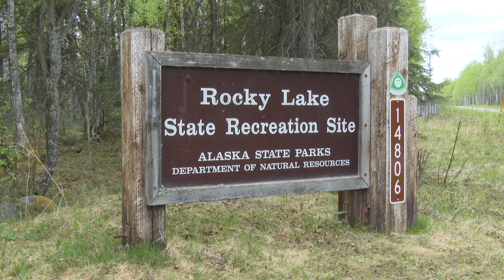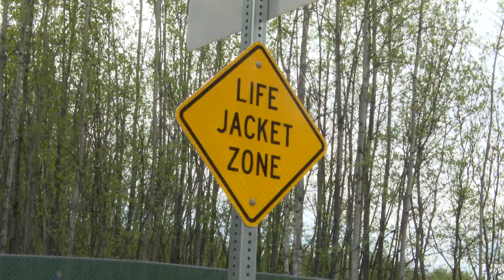Alaska's Reel Deal: Episode 5- Rocky Lake State Recreation Site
Join your host, Molly McCarthy-Cunfer, with the Alaska Department of Fish and Game as she meets with Alaska State Parks Ranger, Dan Amyot, and Alaska Department of Fish and Game Sport Fish Assistant Area Management Biologist, Sam Oslund, and learns all about the Rocky Lake State Recreation area, and the sport fishing opportunities within. This is a great location to start your stocked waters challenge

©ADF&G